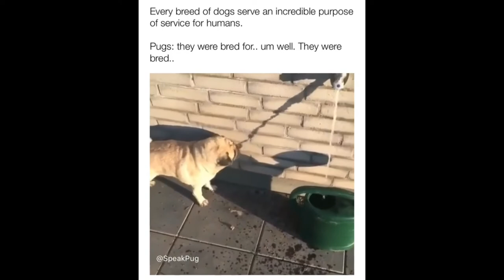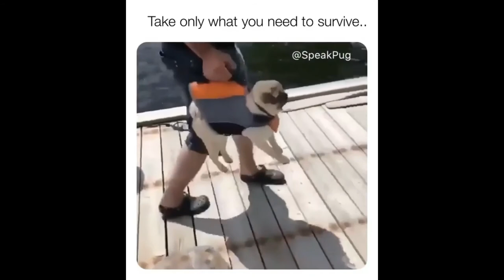Pug Puppies | Funny Pug Singing and Barking Compilation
Brand new weekly cute Pug videos of popular social media doggo celebrities! We pick the absolute cutest and funniest video of baby, puppy pugs! Included in the video are pugs that are viral videos caught on camera!

We upload snout-faced dogs such as pugs, french bulldogs, american bulldogs, and old english bulldogs on a weekly basis! We love our cute, adorable, and funny animals!

We try to showcase the best pupperinos that will definitely melt your heart and make you wanna go out and buy a pupperoo! From guilty dogs, dog fails to try not to laugh videos and everything in between. We have them all!

Hope you like our compilation! Can we try to get 5,000 LIKES on this video?

theSnout is part of the Batch Eight Media Production company.